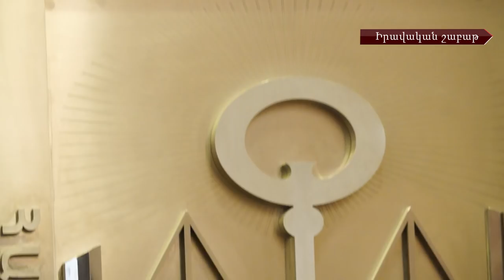Իրավական անդրադարձ Հարկային նոր օրենսգրքին և այլընտրանքային նախագծին